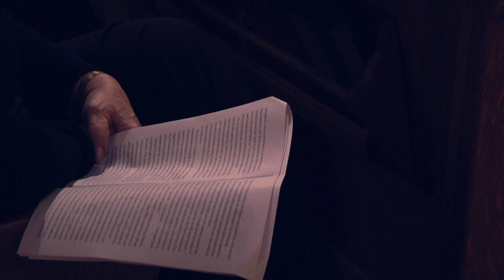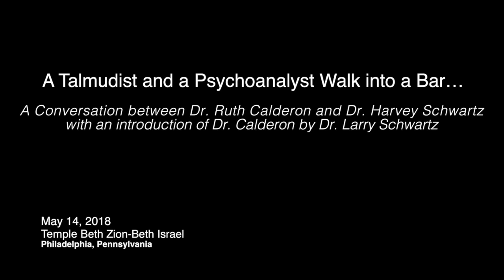A Talmudist and a Psychoanalyst Walk into a Bar... with Dr. Ruth Calderon & Dr. Harvey Schwartz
The fifth annual Jewish Thought and Psychoanalysis Lecture at Temple Beth Zion Beth Israel, featuring a conversation between renowned Talmudist and former Knesset member, Dr. Ruth Calderon, and Dr. Harvey Schwartz.

Filmed by Leslie Koren.